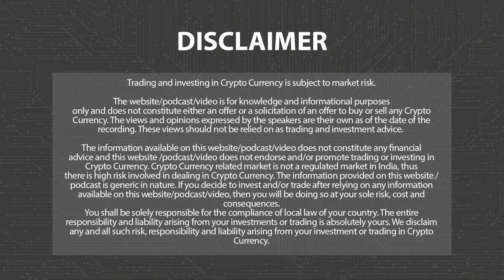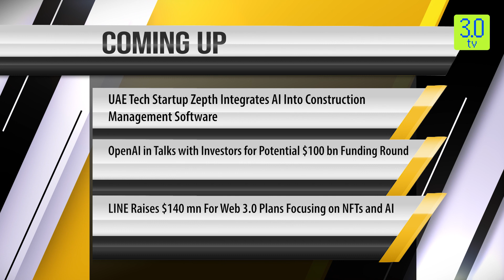Solana’s BONK Token Surpasses $1 bn Market Cap | Morning News English 26th December P-2 | 3.0 TV